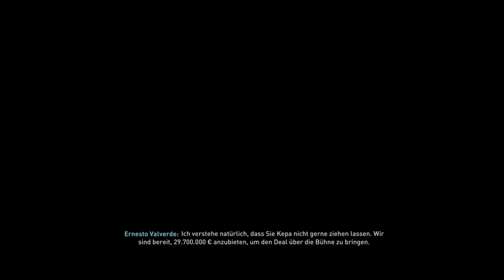Fifa 23 Karriere S2E02 Transfersommer Teil 2